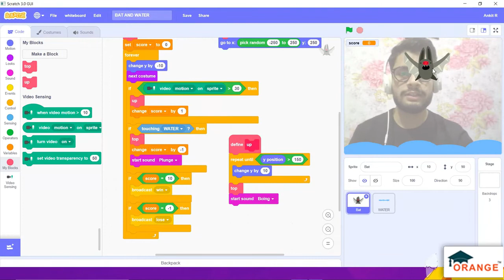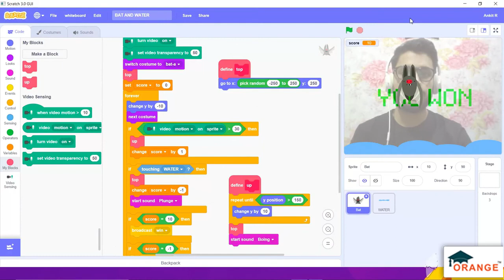Orange Coding Program - Demo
Make AI & AR game using Scratch.